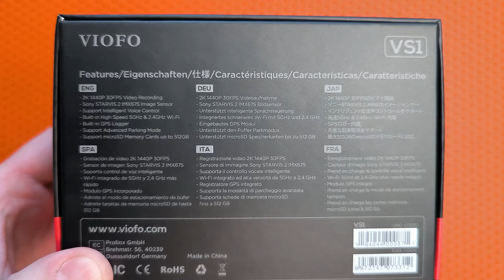Компактный Видеорегистратор Viofo VS1 Sony Starvis 2 / Какой Выбрать?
Сегодня буду обозревать компактный видеорегистратор производства Viofo модель VS1 с Датчиком изображения от Sony Starvis 2. Всегда перед нами вопрос, какой видеорегистратор выбрать, что бы соответствовал всем наши требованиям. Данный же аппарат имеет процессор: Novatek NT96565 / Широкий угол обзора 140° / Разрешение изображения: 2560x1440P 30FPS и 1920x1080P 30FPS / голосовое управление / Встроенный Wi-Fi 2,4 ГГц и 5 ГГц / 3 режима парковки и много многое другое!
Реклама: ООО "АЛИБАБА.КОМ (РУ)" ИНН: 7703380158